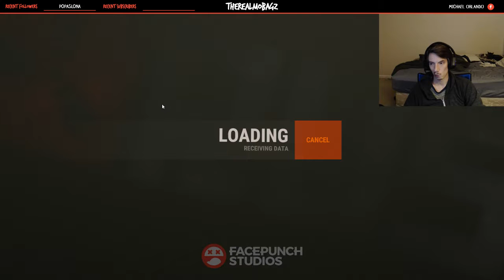Michael Orlando Live Stream